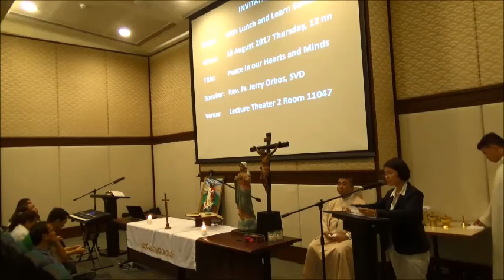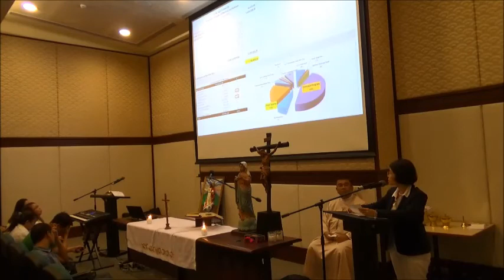20170804 - First Friday Mass Celebration by Fr. Carmelo Arada